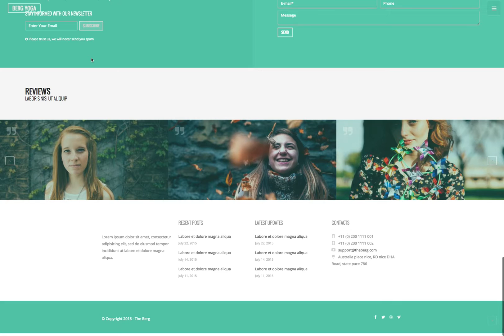Yoga template ( multipurpose template )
Hello my friends! Today I'm representing you another template from the Berg multipurpose template which you can find
Yoga template will fill you with minimal design, but wait! minimal doesn't mean little design.
So the template includes: Agency, Blog, Business, Corporate, Hotel, App, Music, Travel, Photo Studio, Restaurant, Shop, Spa, Sport, Creative, Wedding, Building, Yoga, Architecture, Fashion, Children, Asian Food, Lawyer, Studio, Furniture, Dentist layouts.